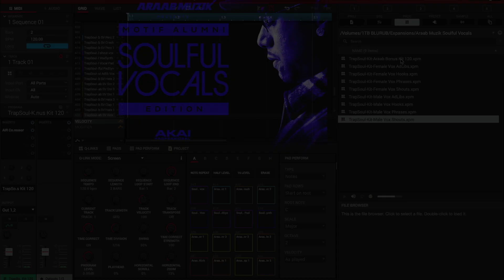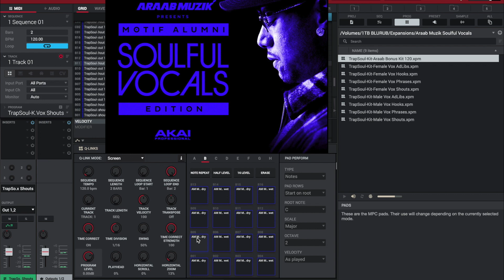ArrabMuzik Soulful Vocals MPC Expansion Full Listen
Buy an MPC
MPC One
MPC Live 2
MPC X